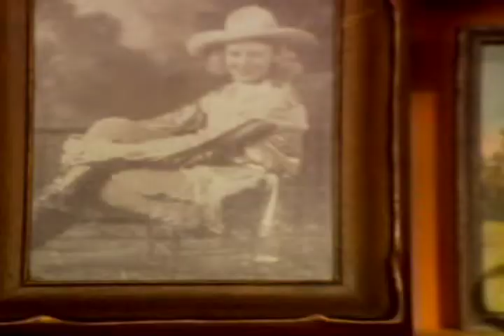"Story Time" - Sharing Stories Everyday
Our goal is to help parents, childcare providers, and the community work together to ensure children enter school with the skills they need to be successful.